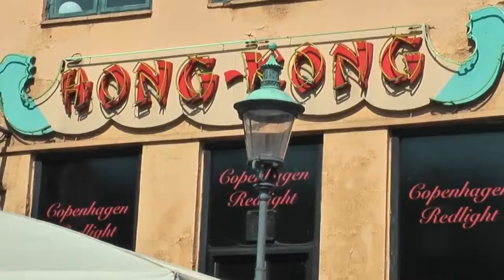Walk along the Langelinie quay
Насладитесь красивыми видами города Копенгаген, прогуляйтесь по набережной Ланглинье, где сидит символ города Копенгаген - Русалочка.